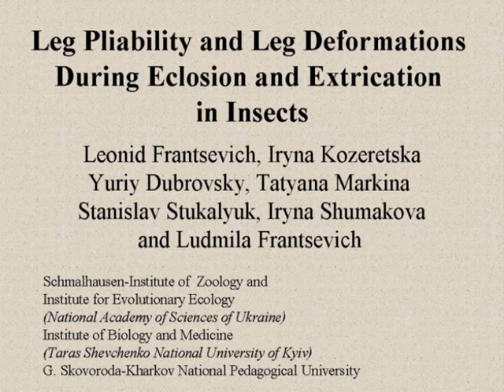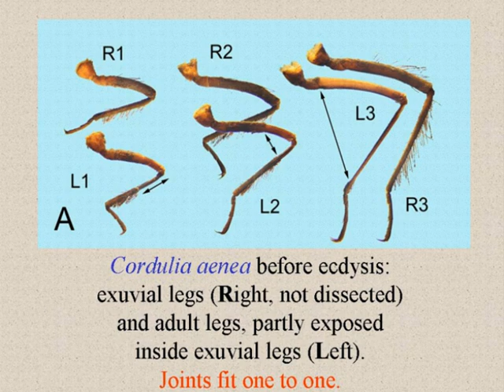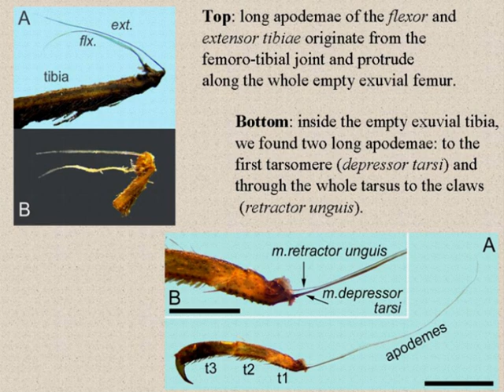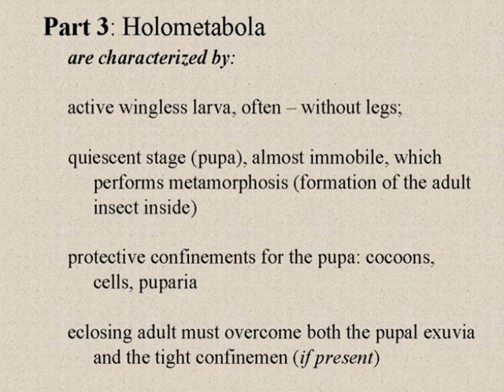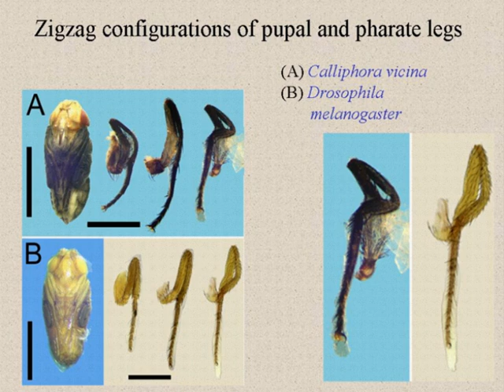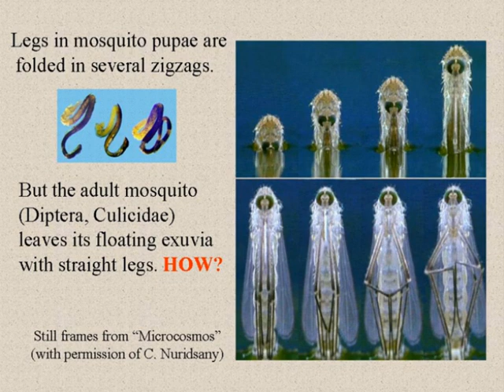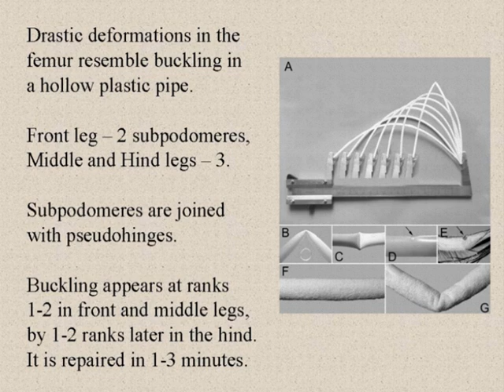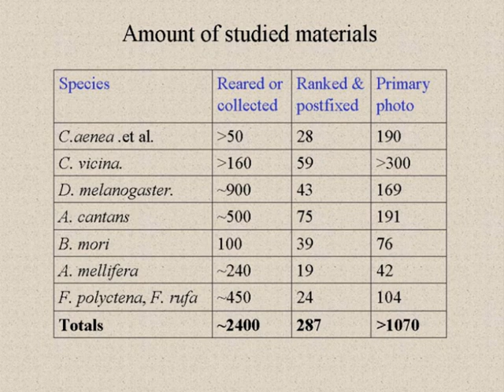Леонід Францевич - Деформація м'яких ніг під час окрилення та екстрикації у комах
Лекція члена-кореспондента НАН України Леоніда Францевича в Інституті зоології НАНУ (Київ) 22 лютого 2018 р.